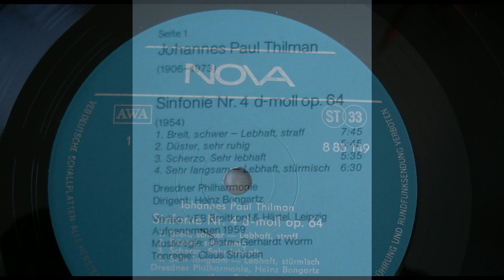Thilman - SYMPHONY No 4 op. 64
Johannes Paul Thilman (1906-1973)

SINFONIE Nr. 4 d-moll Op. 64 (1954)
Symphony No.4 in D minor, op.64 (1954)

--rec. from Stereo Vinyl LP made in GDR (DDR)--

Thilman was a conservative Composer. His music is tonal and refers to the form and harmony of Romantic music. His melody is always catchy and uncomplicated. Thilman was particularly inspired by folk music. This influence can be heard clearly in many of his works. Most of his works are kept short. Generally, his tone is fresh and uncomplicated rather than dramatic. Undoubtedly, Thilman oriented his works towards the aesthetics of the Socialist realism. In his later works, he often chose unusual settings and freer forms for his works. Thilman was very respected in East Germany. His Symphony no. 4 was particularly popular. Today, however, he is mostly forgotten.